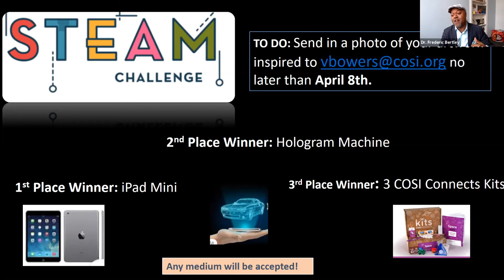The Color of Science™: Kellie Gerardi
Watch March's Color of Science Digital Series speaker, Aerospace & Defense Professional Kellie Gerardi.

The Color of Science is a comprehensive science interest and literacy initiative that invites the public to engage with the stories of remarkable individuals who have impacted our society through their scientific work and achievements. As part of The Color of Science initiative, COSI delivers signature inclusivity, diversity, equity, and accessibility programming, inspiring learners of all ages to subscribe to the notion that “science is for everyone.” The Color of Science invites the public to engage with remarkable science, technology, engineering, and math (STEM) professionals, including women, persons of African American, Latinx/Hispanic, Asian Pacific, and Native American heritages, members of the LGBTQ+ community, and persons with disabilities.